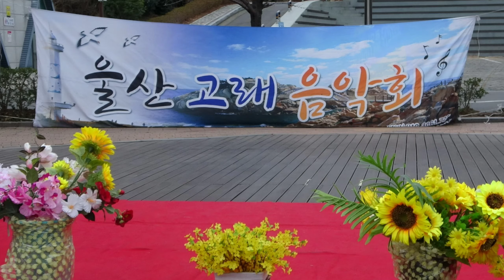댄스 송아외1명:한잔해(원곡:박군) 울산 고래음악회 선암호수공원 설날 특집 공연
2020년1월25일 울산 고래음악회 선암호수공원 설날 특집 공연
🎶댄스 송아외1명:한잔해(원곡:박군)